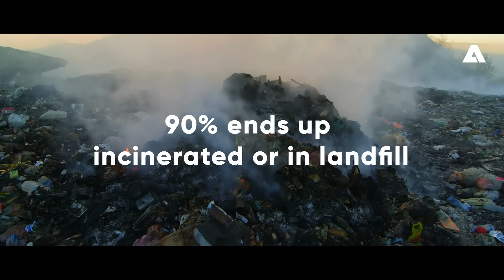Recycle Textiles Into Success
One of mankind's core tasks in shaping a sustainable future is the recycling of high-quality materials for reuse. The recycling of textiles is an important part of this challenge. You can find out how modern technology can support this on our website.